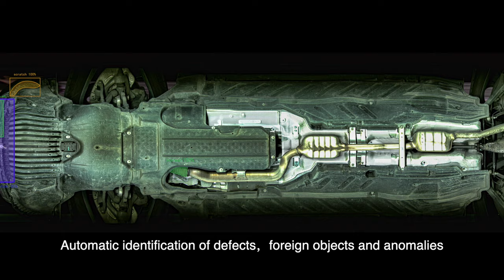Vehicle Undercarriage Inspection(Smart Automated Inspection Systems )Elscope vision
Automatic image archiving and AI detection of faults. Portable (esp. for mobile PTIs). Specially designed for EVs (battery change sations and car dealerships) , and PTI station

Our product range includes：
★ Drive over Tire Tread Depth Scanner
★ Chassis/undercarriage Scanner
★ 360° Vehicle Inspection System
★ Used Car Inspection System